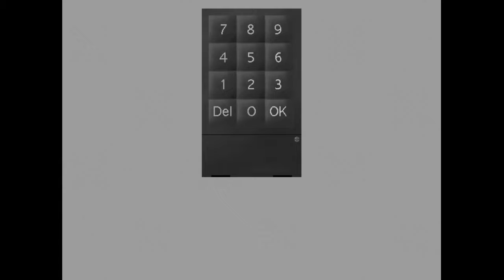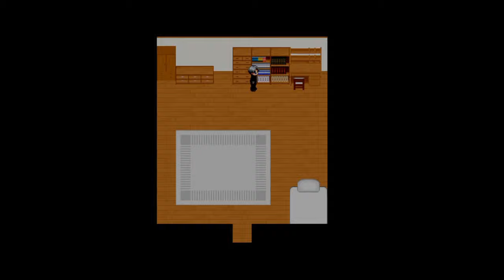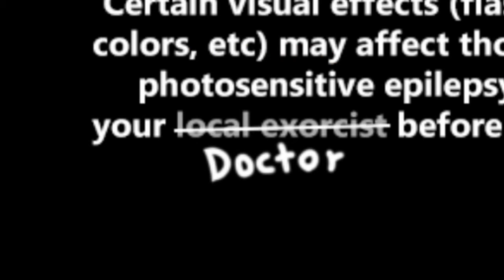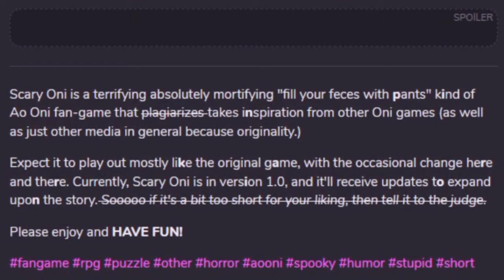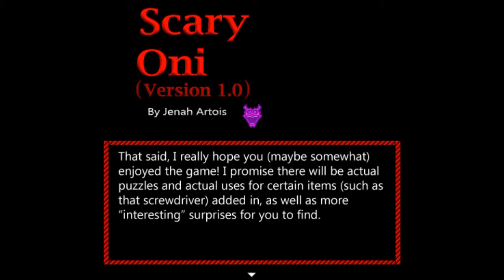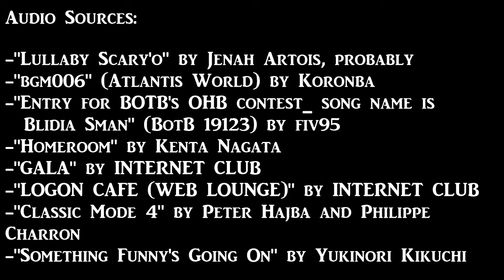Scary Oni - The Best Oni Game I've Ever Played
What is Scary Oni? Who is Scary Oni? Why do I have Teratophilia? One or more of these questions shall be answered in this video. Spoilers, obviously.

In case you missed it, I am currently attending university! This means my uploads will become even more sparse (as if that was even possible). I'm doing my best to get a few videos out during Christmas break, but after that I'll probably go silent again for a few months. Don't be alarmed!